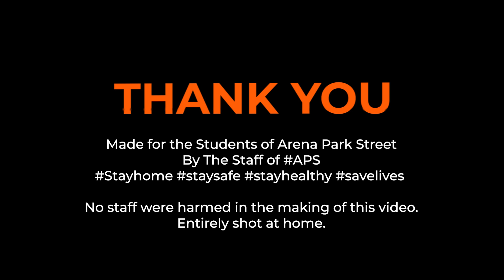Made with Love for The Students | Arena Park Street | Staff of Arena Park Street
In these times of Lockdown when we are all at home, we the staff at Arena Park Street were missing our Dear Students. The only way to connect them from our hearts was to speak to them and meet them, albeit through their ears and eyes. So we all decided to put together this video.Students, We Love you, Miss you and care for your safety and well being.This is our humble attempt to reach out to all of you! We are looking forward to hear from you.